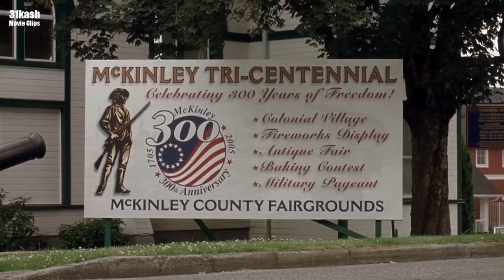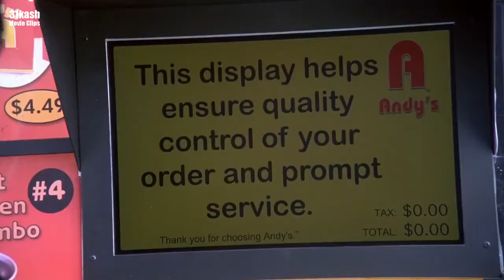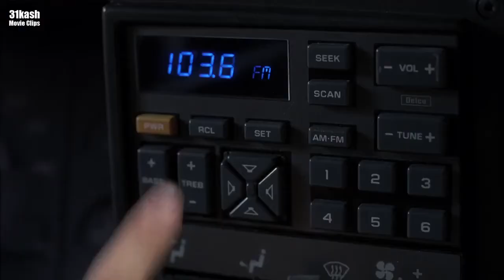Final Destination 3 (2006) Frankie cheeks's Death